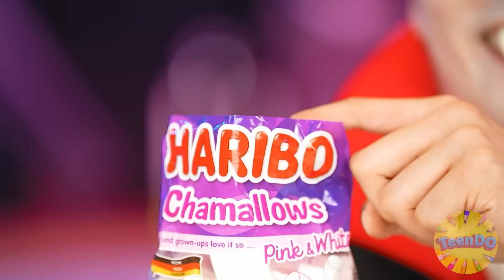Reto De Cocina Yo vs Abuela | Batalla de Comida de TeenDO Challenge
¿Quién cocinará los platos más deliciosos? ¡Mira nuestro nuevo desafío culinario!